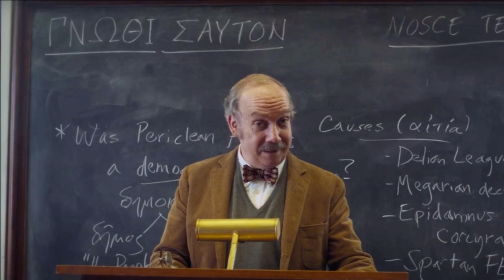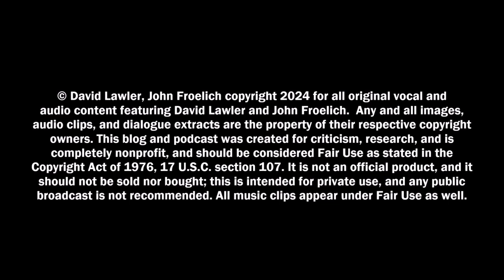"The Little Gold Statue Special" Upstairs at Froelich's Show 501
2024 OSCARS SPECIAL! Froelich and Lawler discuss the nominees for this year's girl: The 96th Academy Awards! Between them, they've seen most of the nominated movies, so at least we'll be informed, right? Right? RIGHT?!

From Barbenheimer to a Maestro's Zone of Fiction as Poor Things Fall and Killers Hold-Over Past Lives. God, that was stupid. I am so ashamed.